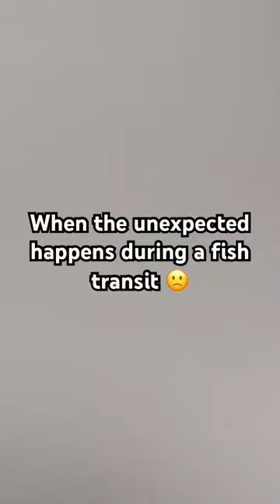It was a sad day. We did everything we can to get it home safely, but sometimes things go wrong. 😕